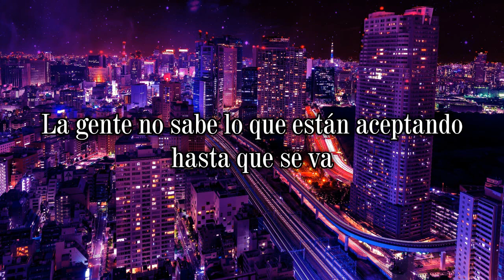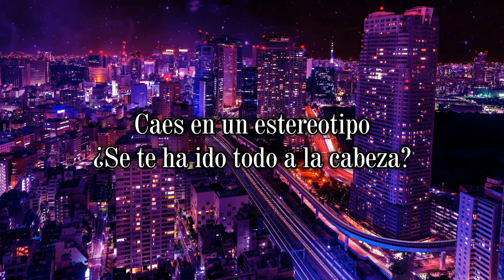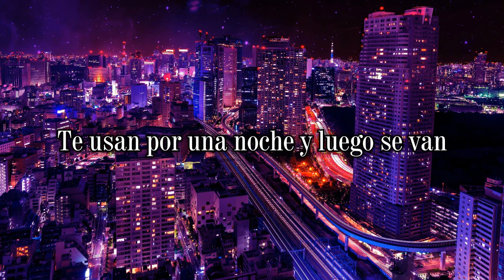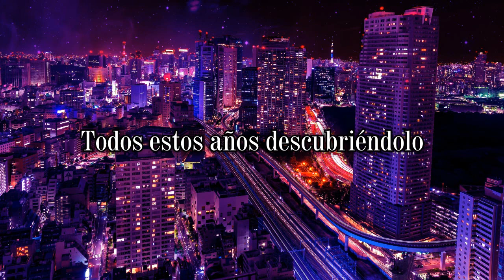Rina Sawayama | Tokyo Love Hotel | Sub Español